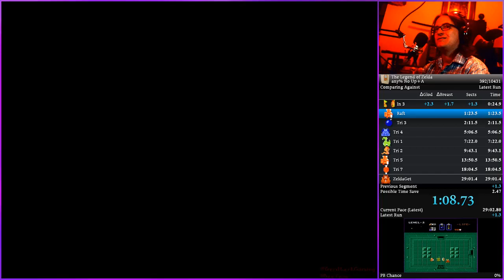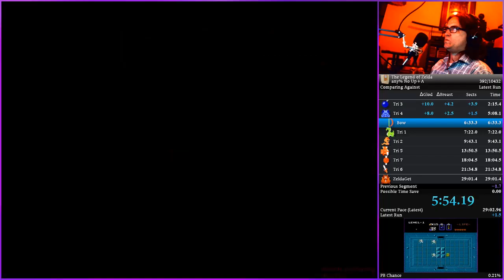The Legend of Zelda Any% No Up+A in 29:19 October 2, 2019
29:19 Good Consistency -- Watch live at